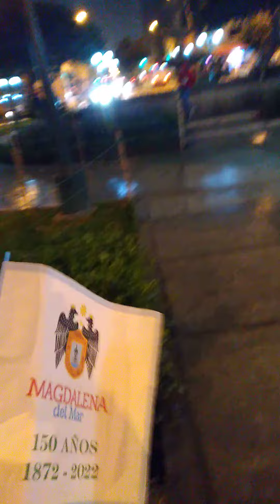ovalo sucre, magdalena